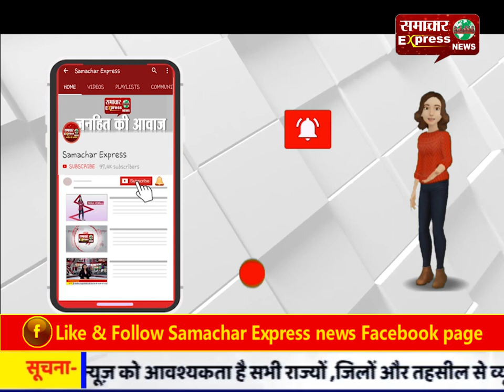डीएम ने बंगला पूठरी तथा चावली में लगाई जन चैपाल